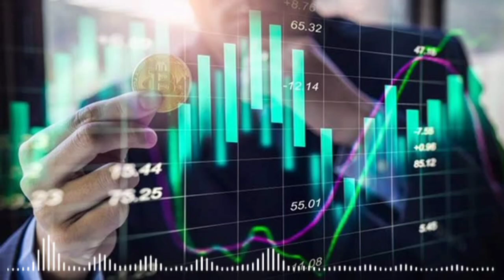Crypto trading stock investment list $4,567 2023